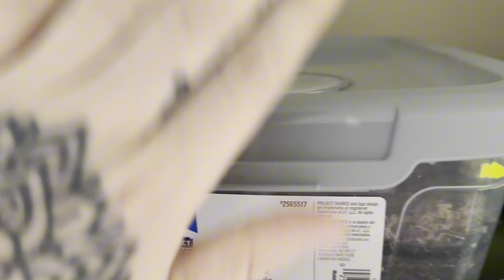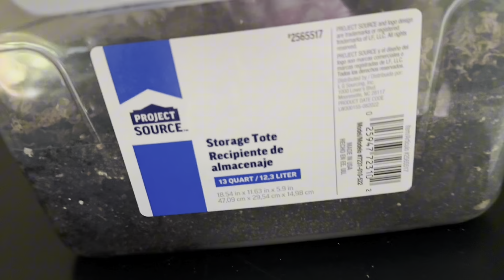Rando chat about rando snake things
On today’s episode of Horribly Edited Videos™️ I randomly chat about random snake things (and get startled by a baby Fuse 😂).

Enjoy maybe?